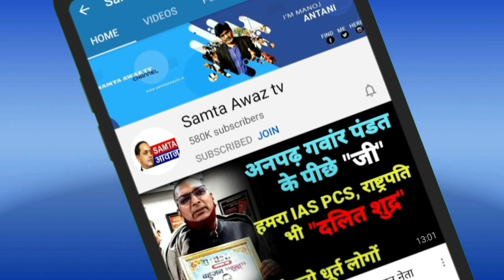यादव DM का ब्राह्मण के कान पर थप्पड़,तिलमिलाया ब्राह्मण समाज || भदन्त आनन्द || अभी तो ये शुरुआत है!